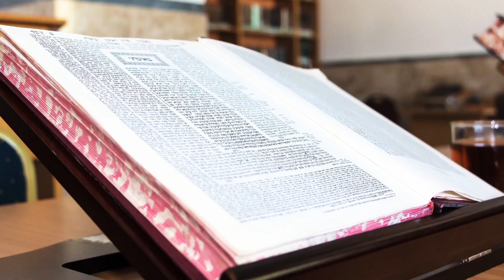ביעור פירות שביעית 🌳 3 שיטות עיקריות להלכה 🌳 הלכות השנה השביעית 🌳 שנת השמיטה 🌳 מושגי יסוד 🌳 שיעור 6